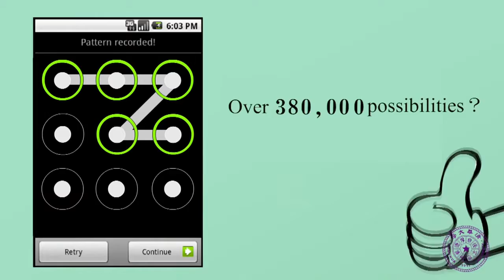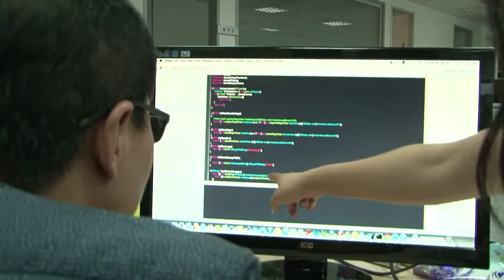Combinatorial Mathematics 组合数学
Discover how to apply counting principles and combinatorics to solve problems in computer science, financial analysis, and your daily life.
Enrollments in edx website or in for the chinese version